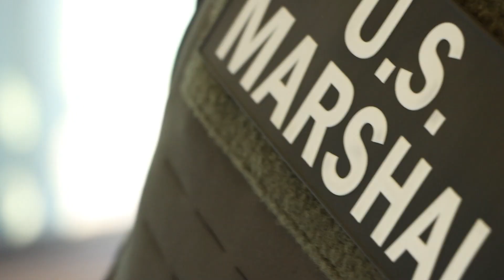OKCPD Rolling Thunder Media Kit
Interview with Sgt. Wes Cadena

The Oklahoma City Police Department participated in a multi-agency operation targeting violent fugitives. Operation Rolling Thunder was the local operation of the national U.S. Marshals Office Operation Triple Beam event. The event was a 60-day operation with around 200 law enforcement personnel participating.

Operation Rolling Thunder results:

463 - Fugitives Arrested
178 - Firearms Recovered
129 - Weapons Arrests
93 - Assault Arrests
69 - Kilos of Drugs Recovered
30 - Sex Offense Arrests
4- Children Recovered